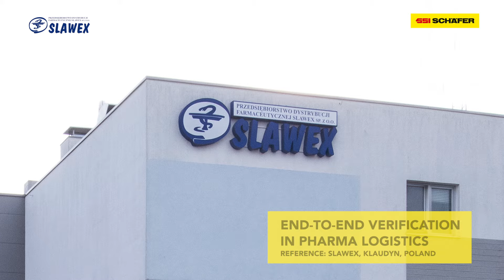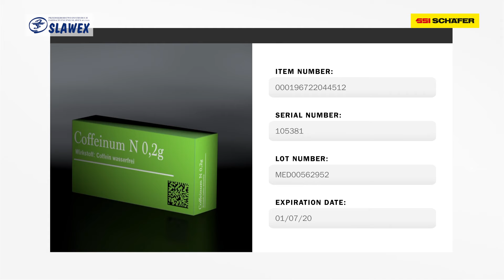Slawex: End-to-end verification in pharma logistics | SSI SCHAEFER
To ensure the company can fulfill demanding regulatory requirements in terms of tracking and tracing for pharmaceutical products, now and into the future, Slawex has integrated a state-of-the-art picking system, including a Schäfer Scan Machine, into its processes. By implementing this solution for fully automated picking and reading of individual products at its site in Klaudyn, the pharmaceutical wholesaler has assumed a leading role in the Polish market and is also strengthening its position in the wider EU region.